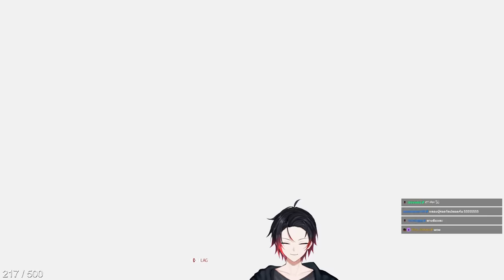Barometer เมืองเดือด | Gameplay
เพลงท้ายคลิป - 2:23 AM / Sharou

Twitch.tv/NutsuruSama